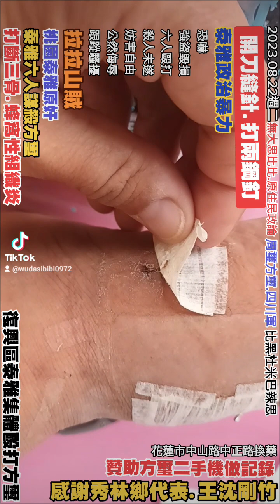2023 08 22 桃園龍潭國軍總醫院：申訴中心吃案恐嚇病患方璽，軍官帶兩警察違法恐嚇驅離病患檢舉投訴